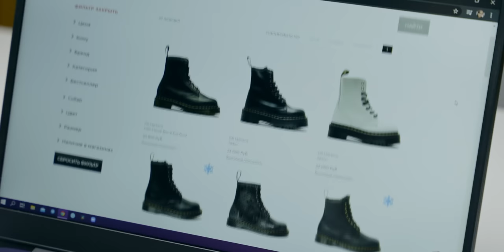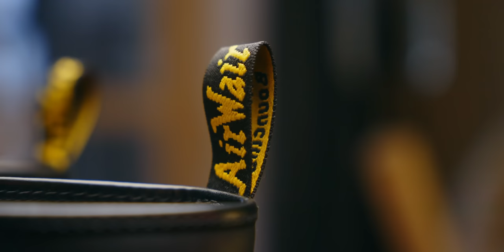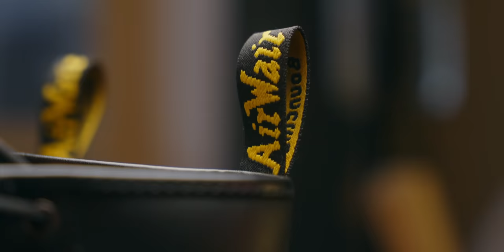Вся правда о Dr. Martens 1460!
Самые известные (после тимбов) ботинки в мире во всех подробностях! Как вам?